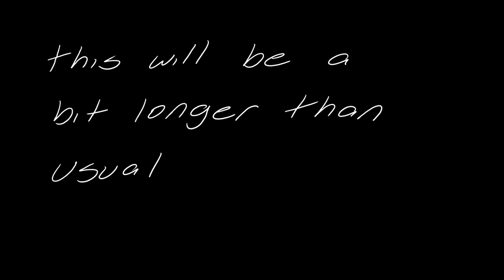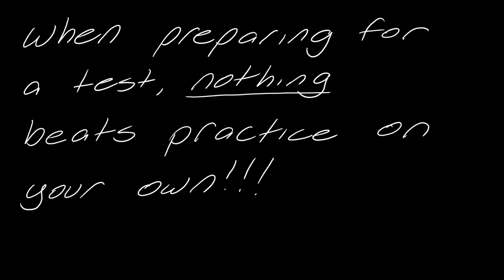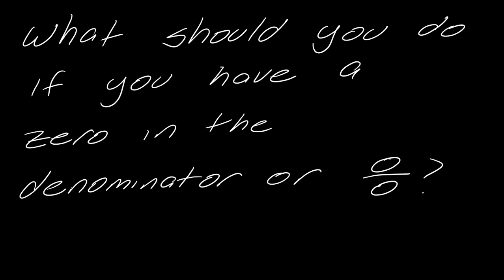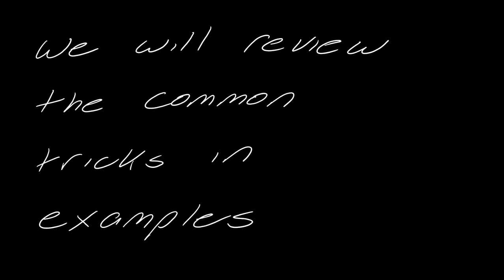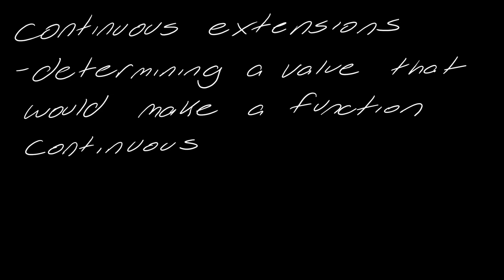Summary: Limits and Continuity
In this video, I will summarize everything about limits and continuity. I will also show some examples. This video is meant to help you tie all the content with limits together. If you would like more problems to study or more in-depth explanation, look below.

Check out my 4 videos to help you prepare for a limits test, complete with free problems and solutions

Quick references for this video
00:00 Intro
2:09 limit notation
4:11 limit laws
6:09 limits and continuity
9:11 basic examples
12:50 other tricks for limits
15:53 examples using tricks for limits
19:33 limits as x goes to infinity (mostly examples)
32:14 infinite limits (limits that equal infinity)
42:57 continuous extensions and asymptotes